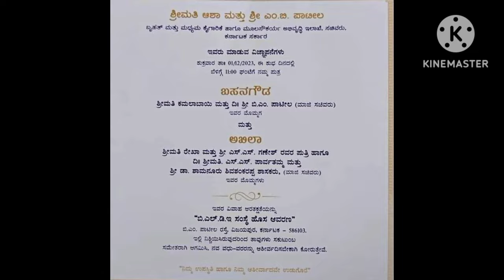M.B.Patil son marriage photos|Shamanuru Shivashankarappa grand daughter marriage.